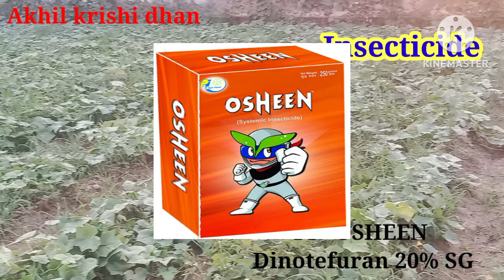PI-OSHEEN कि पुरी जानकारी हिंदी में,सफेद मख्खी और रस चुसक किटो का खात्मा